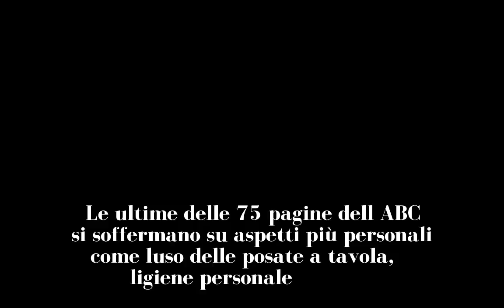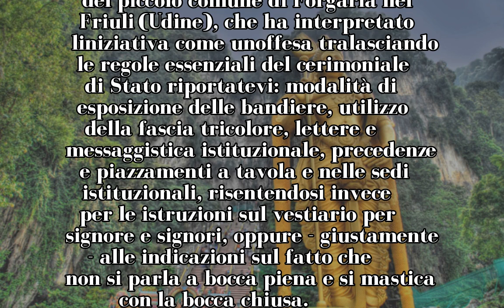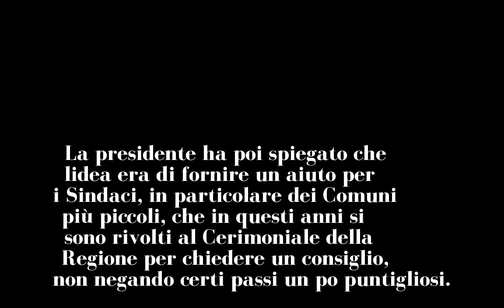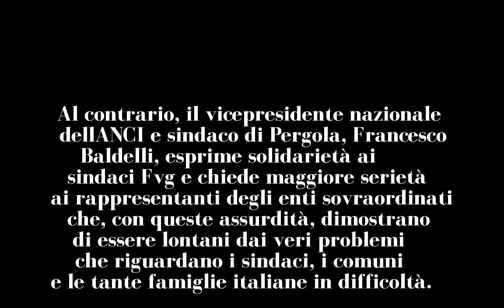Dalle posate alla barba, il vademecum cerimoniale della Serracchiani desta polemica